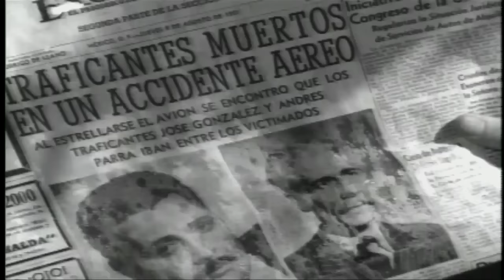Tin Tan, El Ceniciento (1951) calidad HD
Si desea ver películas de Tin Tan, en calidad HD. Seleccione en el buscador de Youtube  *  Tin Tan, calidad HD  * y utilice el filtro HD.